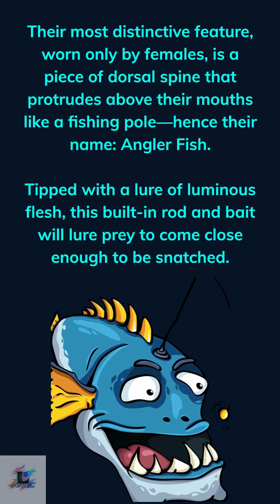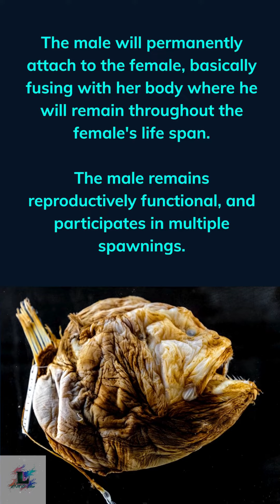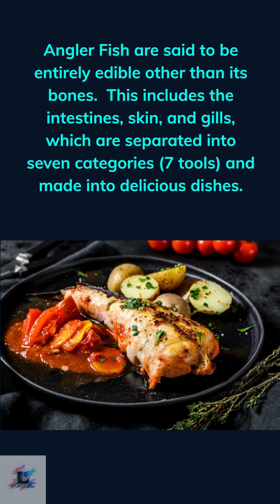GLOWING LURE........2/37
Marine Facts and Trivia, Fun, Interesting, Educational, Marine; Biology, Science and Exploration.   Angler Fish